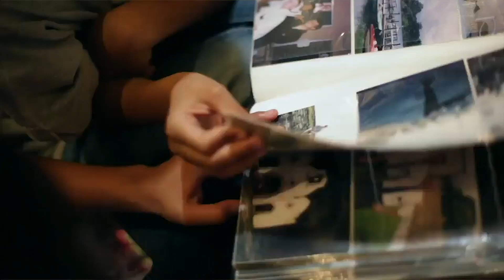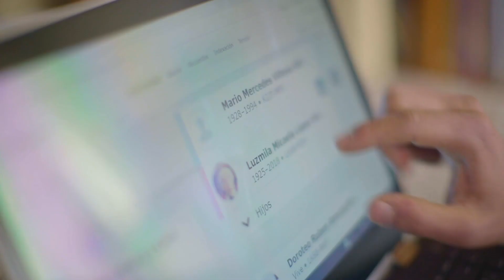Élder Enrique R. Falabella invita a los miembros a la campaña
El presidente Nelson pidió que trabajemos en la historia familiar e indexación. Como parte de ese llamado, El Élder Enrique Falabella, presidente del Área Sudamérica Noroeste nos presenta la campaña
¡Te invitamos a unirte a esta campaña e indexar desde casa!